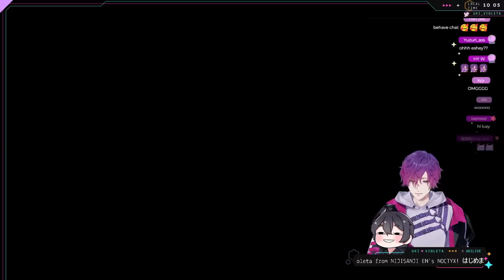【MINECRAFT】building a new life together with lee【NIJISANJI EN | Uki Violeta】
Schrodinger Lee 🐀

『 Tags 』
✧ General /
✧ Live /
✧ Art /
✧ Assets /
✧ Meme /
✧ NSFW /
✧ Thumbnails /
✧ Clips /
✧ Plush & Cute /
✧ Drinks /

『 NOCTYX 』

『 Credits 』
BGM / DOVA - SYNDROME
Ending Screen / Ito_243
Thumbnail / oronhoy